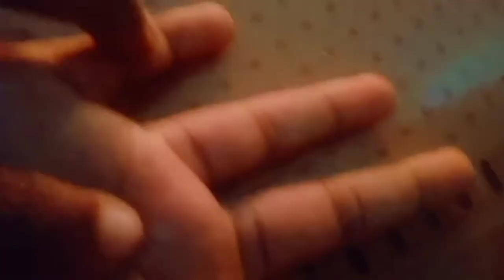BLOODY MARY CHALLENGE PART-2 WE ARE SAW A REAL GHOST DON'T TRY AT HOME